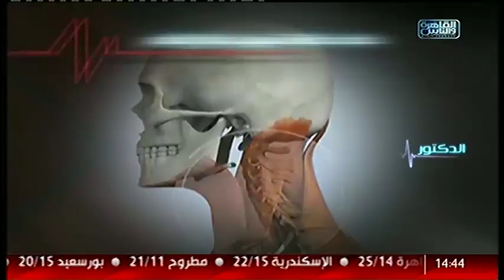الدكتور | عادات خاطئة تصيبك بآلام الظهر